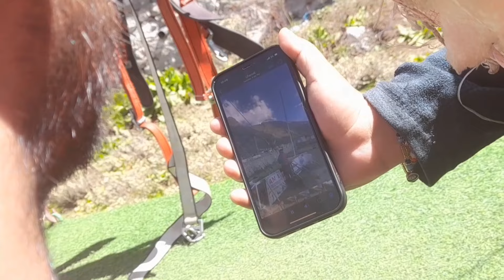माणा गांव का Full Tour | माणा गांव में हमने करी Rocket Ejector Ride 🤩